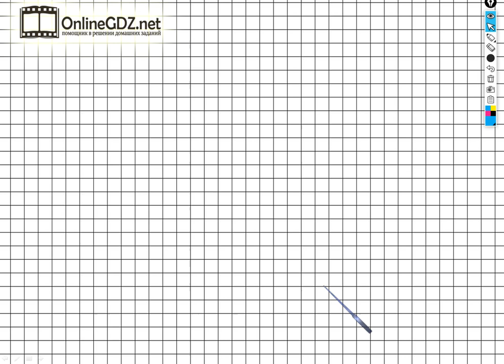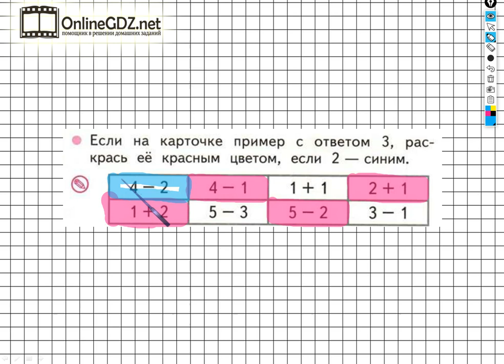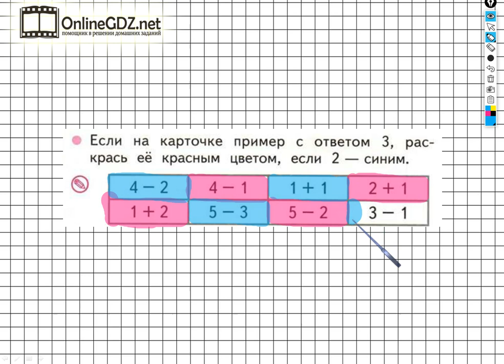Страница 23 Задание №2 - ГДЗ по Математике 1 класс Моро Рабочая тетрадь 1 часть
Чтобы выполнить задание №2 на странице 23, для этого необходимо знать порядок  счета от 1 до 5, а также правильно раскрашивать карточки по данному условию. Вы сможете выполнить это задание за 2 - 3 минуты, если посмотрите наше видео.